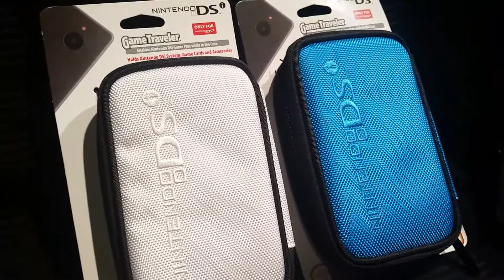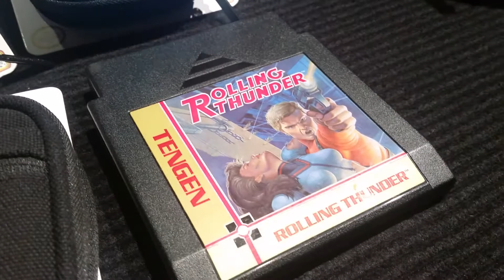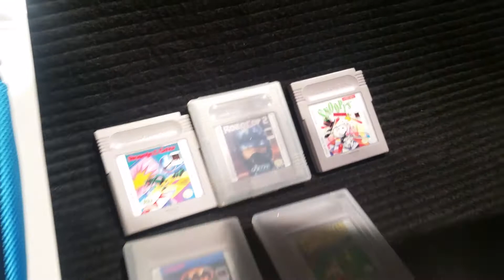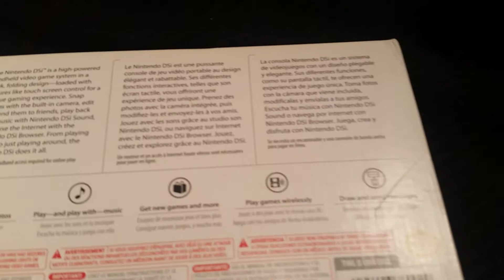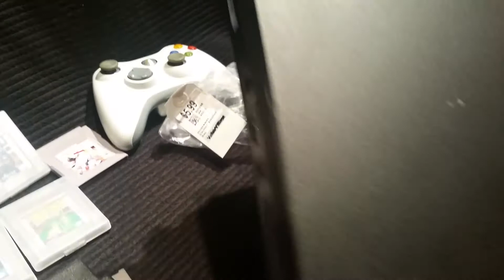Pickups STCPod Style - Joe Condish in November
Joe gets busy at some "Piece of sh--- thrift store," and comes away with some JoeCondish goodies. Bill's VV battles continue with a win

Here you will find videos relating to the podcast as well as unboxing videos as our various collections grow.
Don't forget to check out STCPOD, the Start To Continue podcast, where we argue just about everything, including our collections.

SUPPORT YOUR STCPOD FOR FREE BY SHOPPING THROUGH OUR AMAZON LINKS FOUND